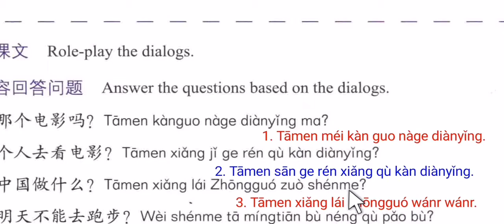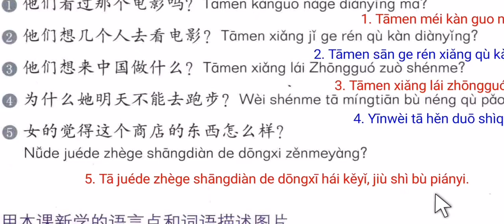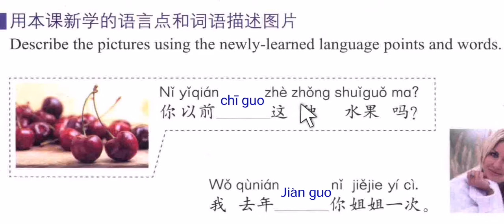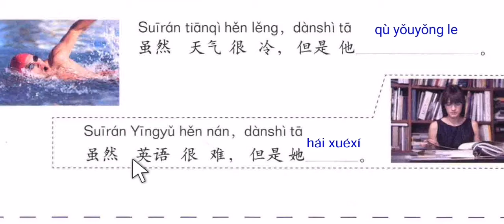HSK2 Lesson 14, All excercises solved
For better Learning watch twice
1st time learn vocabulary and translation
2nd time practice speaking (v v v important)

Get hsk2 standard book from this link
[Book & workbook "Standart course HSK 2" -] is good,have a look at it!

2. Pleco